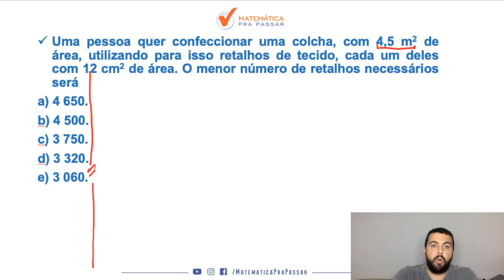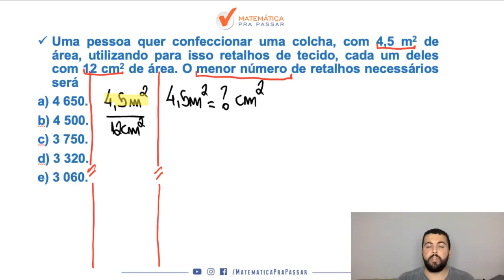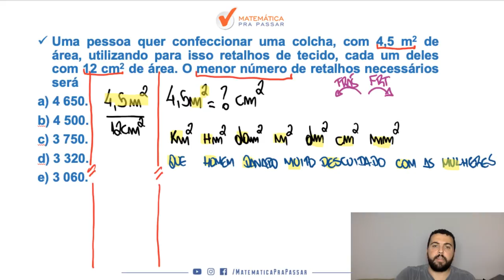CONCURSO MP-SP: COMO APRENDER GRANDEZAS E MEDIDAS.[2019]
Nesse vídeo nosso professor, Renato Oliveira, ensina COMO APRENDER GRANDEZAS E MEDIDAS com o MÉTODO MPP para você gabaritar a prova do MP-SP.

Uma pessoa quer confeccionar uma colcha, com 4,5 m2 de área, utilizando para isso retalhos de tecido, cada um deles com 12 cm2 de área. O menor número de retalhos necessários será